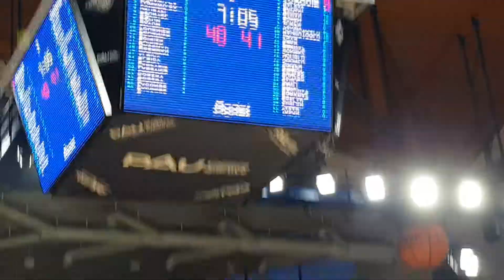Banda Los Campesinos 3eme QT (France - Turquie, Prep Mondial Basket 2019